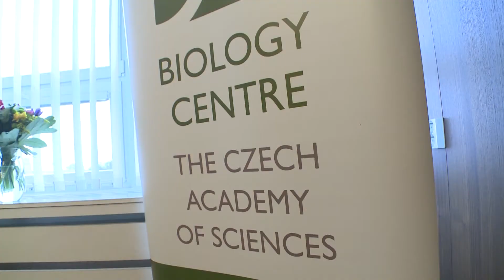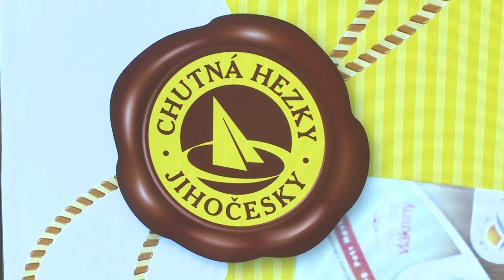Jihočeská televize - U nás v kraji 9.2.2018